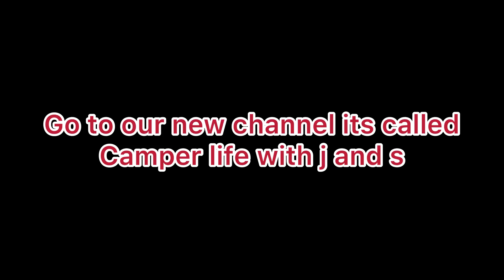Our new channel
Steeber bros